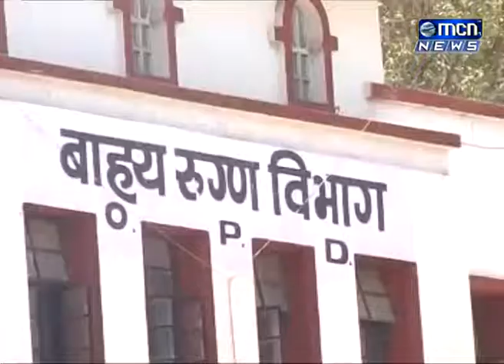घाटीत बाह्यरुग्ण विभागात सोनोग्राफी मशिन नसल्याने केवळ कोरड्या घोषणांमुळे रुग्णांचे हाल